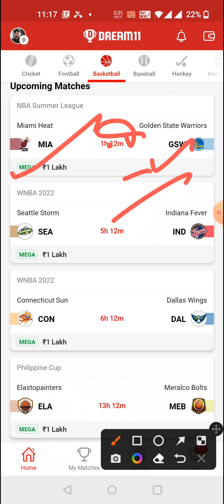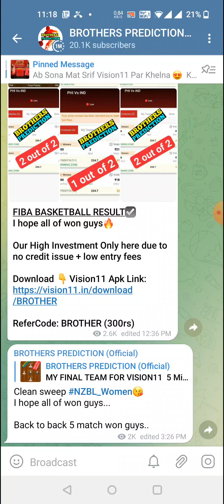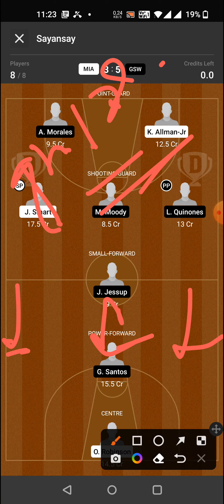MIA vs GSW BASKETBALL DREAM11 TEAM PREDICTION TODAY MATCH | NBA SUMMER LEAGUE DREAM11 TEAM